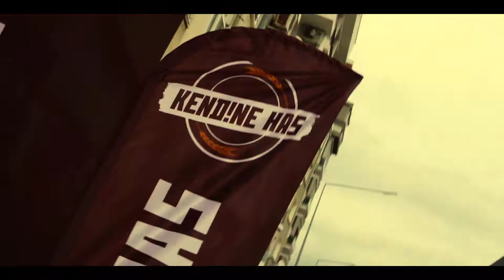WFL WR 2018 | Karşıyaka One Team Cheer Point 2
Karşıyaka One Team